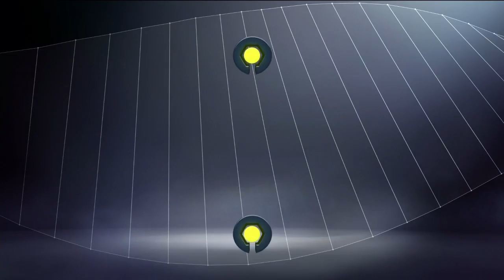Goal Vincent PAJOT (90' +1) / FC Lorient - AS Saint-Etienne (2-1)/ 2016-17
FC Lorient vs AS Saint-Etienne (2 - 1) : Vincent PAJOT (90' +1) goal. All FC Lorient vs AS Saint-Etienne goals in video.

Stade Yves Allainmat - Le Moustoir - Sat, 17 Dec 2016

Goals : Romain PHILIPPOTEAUX (40' - FC Lorient) / Jimmy CABOT (90' - FC Lorient) / Vincent PAJOT (90' +1 - AS Saint-Etienne)